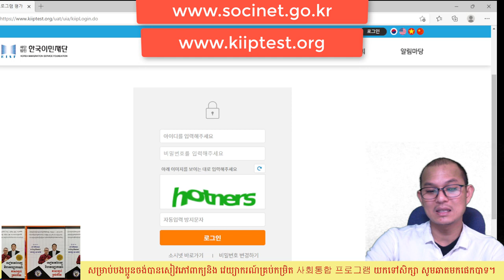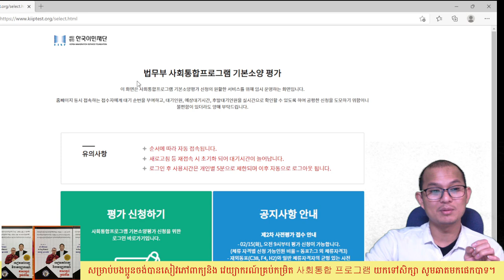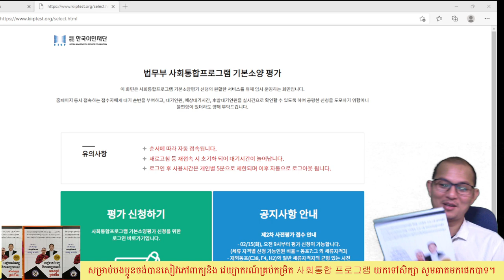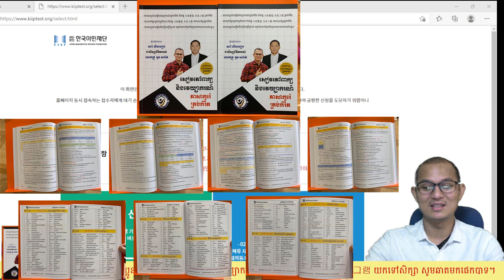ការចុះឈ្មោះប្រលង 사전평가 គន្លឹះងាយៗក្នុងការចុះឈ្មោះប្រលងជ្រើសកម្រិតសិក្សាវគ្គក្រសួង 사회통합 프로그램